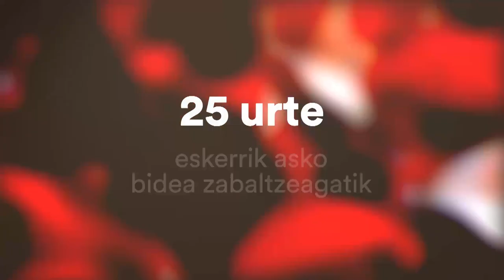Eskerrik asko bidea zabaltzeagatik, Jaizkibel.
25 urte hauetako zuen lana ez da ezerezean geratuko. Zuek hasitako bideak aurrera segitzen du. Aurrera goaz.